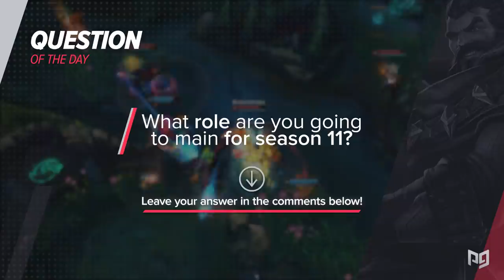10 INSANELY OP Items That Need NERFS BEFORE Season 11 - League of Legends